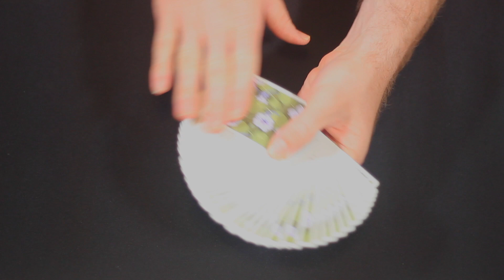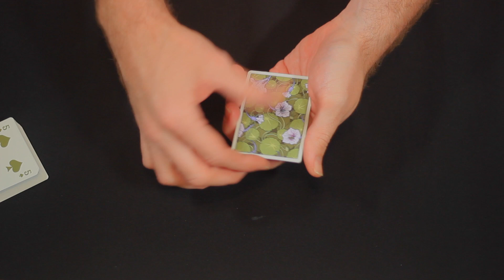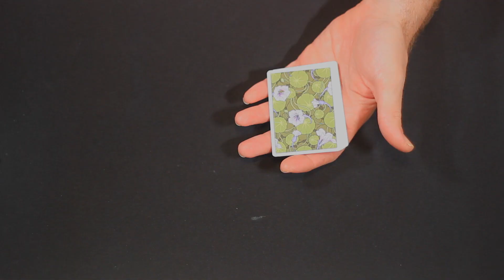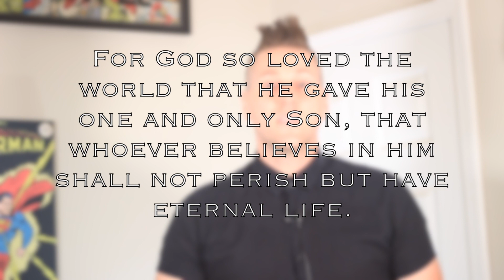Coronavirus Interactive Card Trick!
♣️♦️🃏Grab a deck of cards!! 🃏♥️♠️

Are you scared or feeling hopeless? Are you bored of being stuck inside? Here’s some encouragement for you during this time of social distancing!

Even though all of our events have cancelled for the near future, we know where our hope is found. We don't have to Imagine...

🎩 Let Bryan Drake blow your and your family’s mind right now!